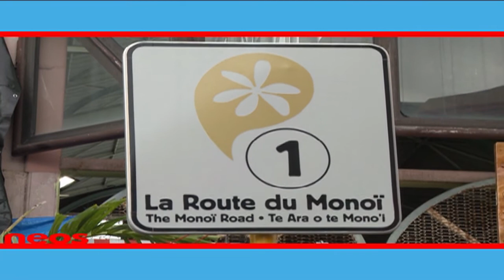POLINESIA | Mercati dal mondo EP 02 | OpenEyes Film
OpenEyesFilm​​ è una casa di produzione cross-mediale specializzata nell'ideazione di format televisivi, web series, campagne social, nella produzione di video corporate e nella redazione di magazine tematici.